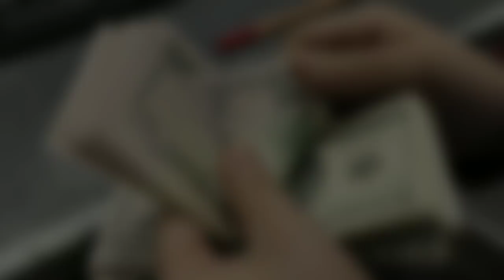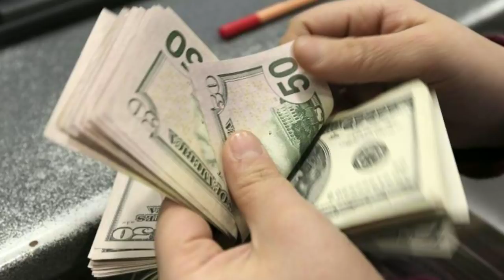ШООК ЯНГИЛИК ХАЛИМА ЧИДОЛМАДИ ОХИРИ...ПРЕЗИДЕНТ БУНДАН ҒАЗАБДА..